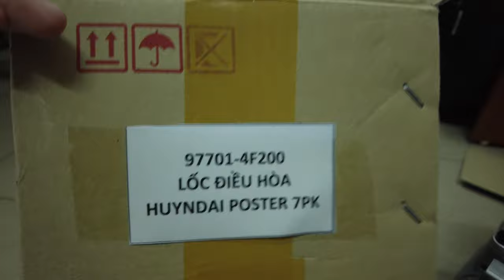Lốc điều hòa Hyundai Poster 7 Pk , Hỗ trợ tư vấn lắp đặt thay thế tại Hà Nội